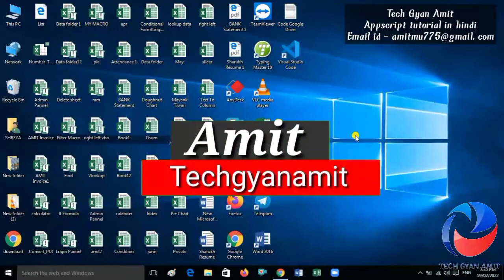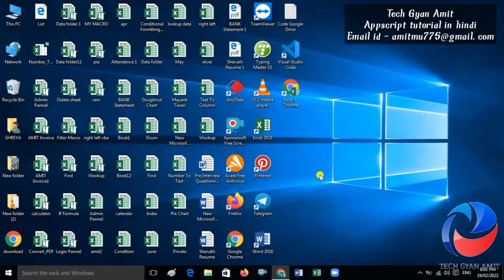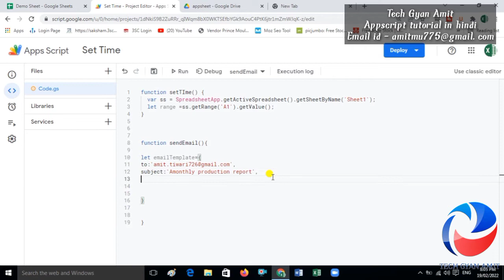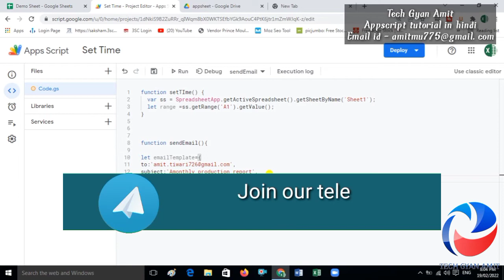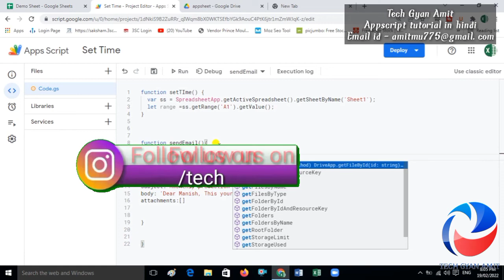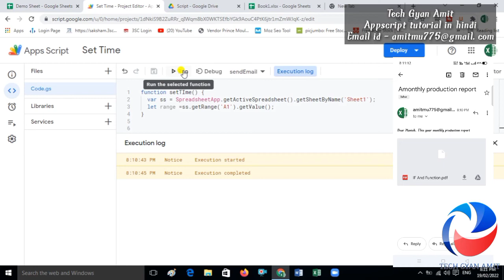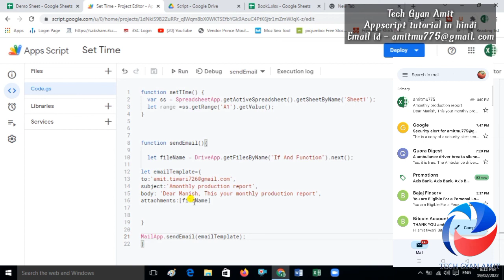How to send email using appscript with attachment in hindi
Dear Friends

      Today in this video we will learn how to send emails  with attachment  using app script in hindi.